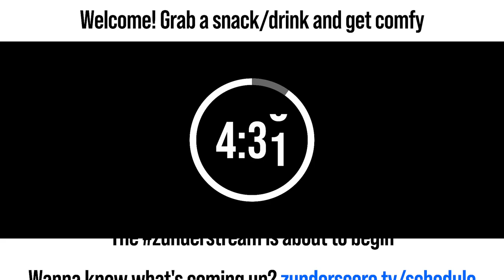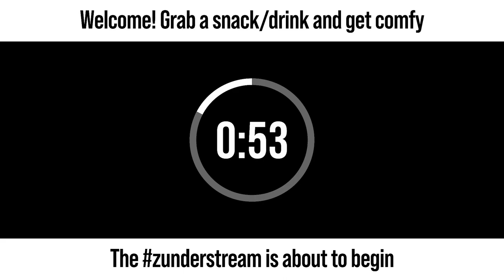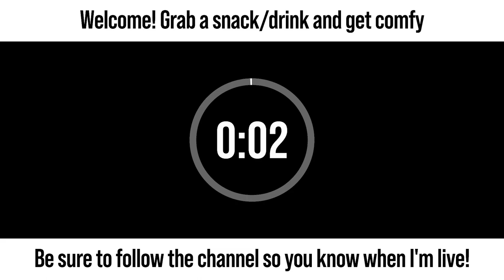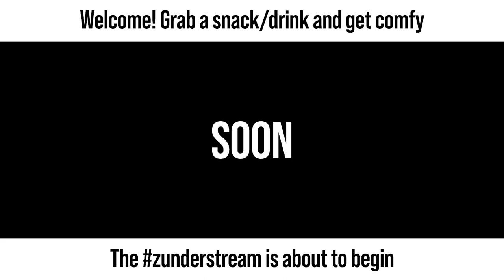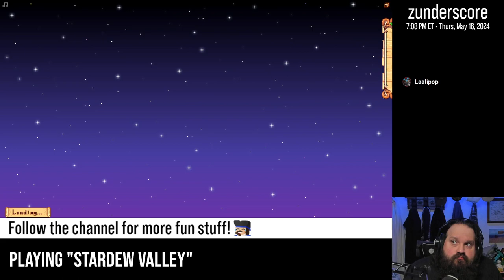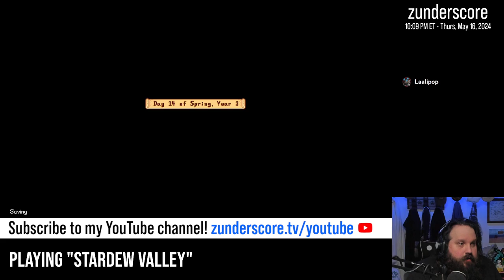zunderstream Show Archive - 2024-05-16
🎬: "[Spring Y3] starting the march toward 100% | !throne"